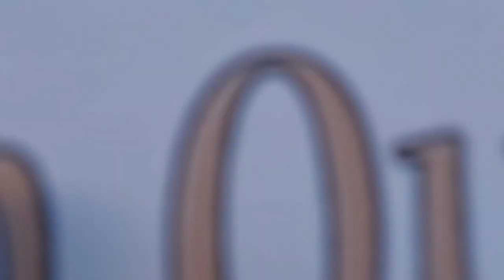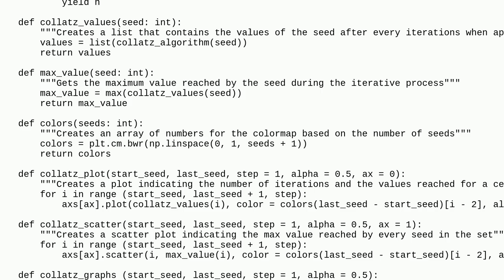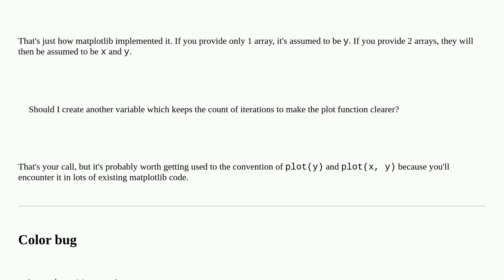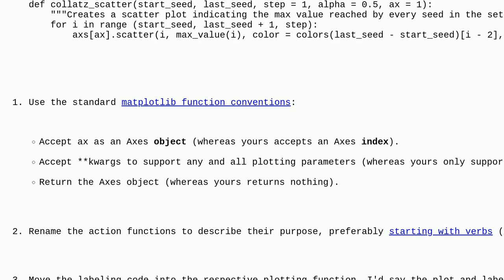Codereview: Collatz conjecture plots (python)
Collatz conjecture plots (python)

A special thanks goes out to the community

  python collatz-sequence beginner matplotlib